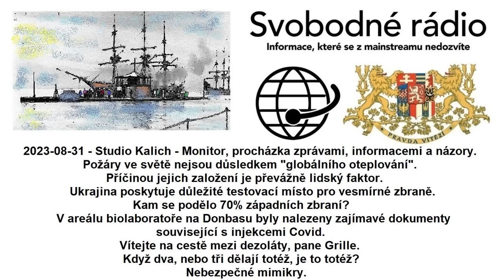2023-08-31 - Studio Kalich - Monitor, procházka zprávami, informacemi a názory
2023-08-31 - Studio Kalich - Monitor, procházka zprávami, informacemi a názory. Požáry ve světě nejsou důsledkem "globálního oteplování". Příčinou jejich založení je převážně lidský faktor. Ukrajina poskytuje důležité testovací místo pro vesmírné zbraně. Kam se podělo 70% západních zbraní? V areálu biolaboratoře na Donbasu byly nalezeny zajímavé dokumenty související s injekcemi Covid. Vítejte na cestě mezi dezoláty, pane Grille. Když dva, nebo tři dělají totéž, je to totéž? Nebezpečné mimikry.